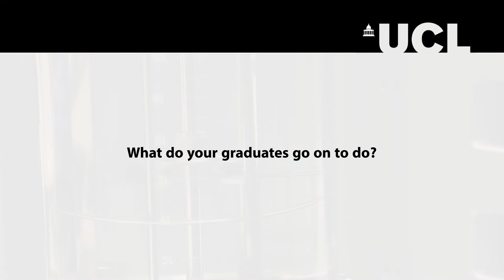UCL Biochemical Engineering MSc one-year postgraduate taught programme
Join programme tutor Professor Dan Bracewell to find out about this multidisciplinary programme at the interface of biology and engineering. The one-year degree provides graduates with the skills necessary to design, develop and oversee the next generation of industrial bioprocesses: